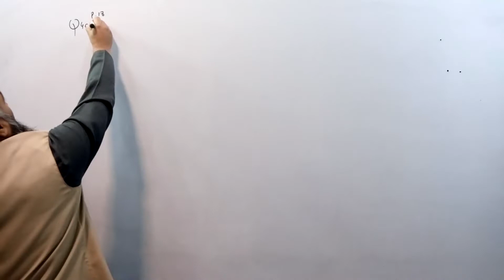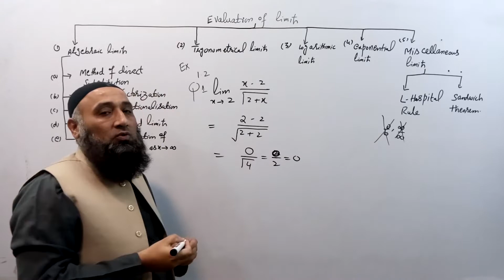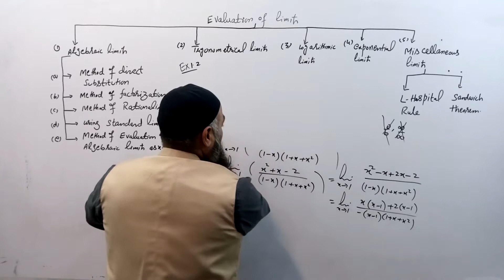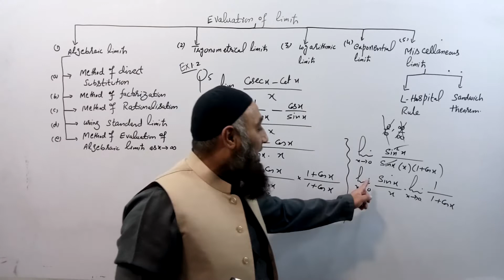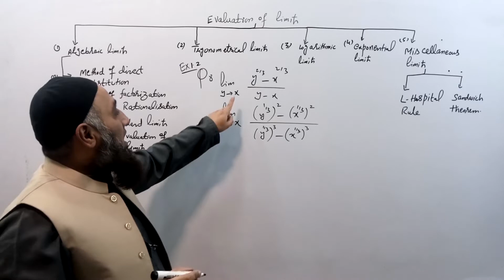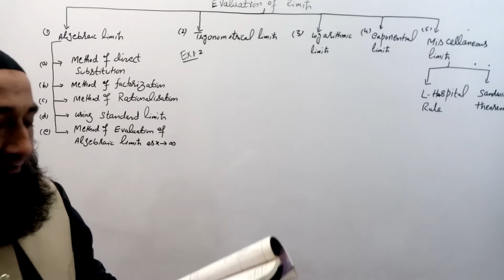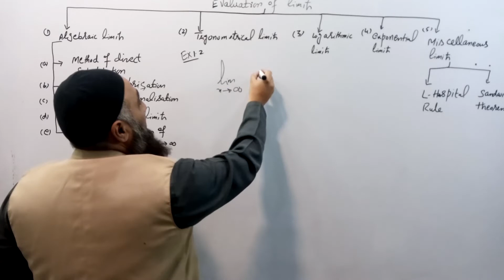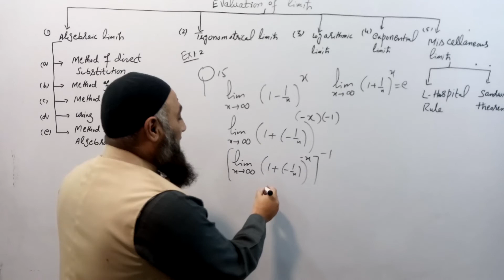Calculus by S.M YUSUF |capter 01 | L-07|EXERCISE 1.2|Q 01 TO 15